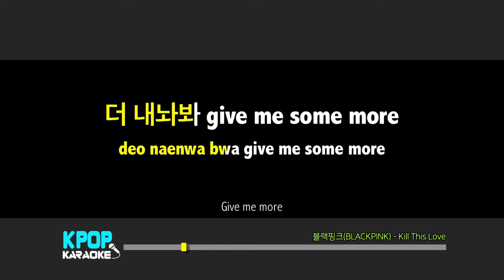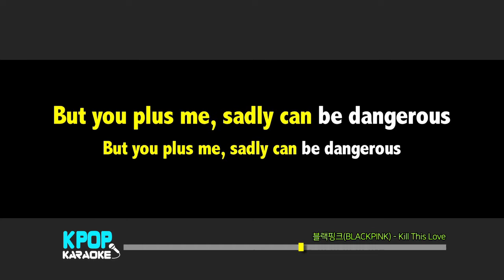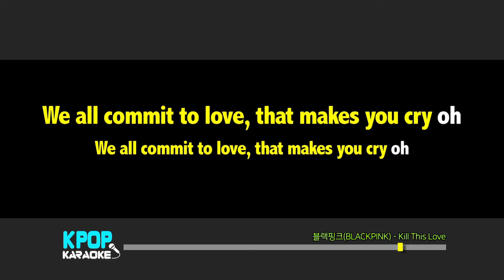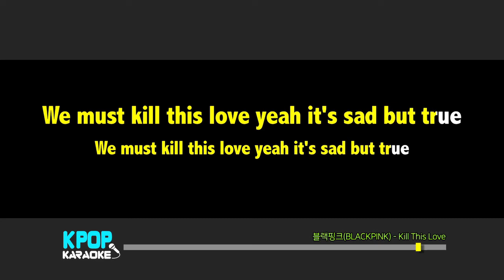블랙핑크(BLACKPINK) - Kill This Love (남자키,Male) / KPOP Karaoke 노래방 Kpop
블랙핑크(BLACKPINK) - Kill This Love 노래방 (karaoke)
KPOP Karaoke Offiicial - Youtube

블랙핑크(BLACKPINK) - Kill This Love Karaoke (Instrumental)